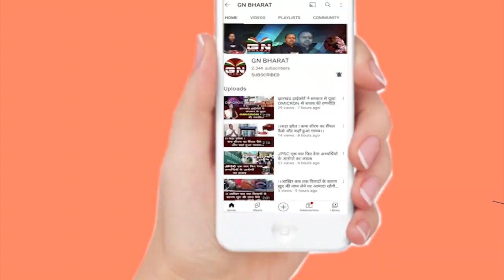रांची में आज मनाया जा रहा है दिवाली, प्रधानमंत्री के मिले सौगात से खुश BJP ने मनाया दिवाली